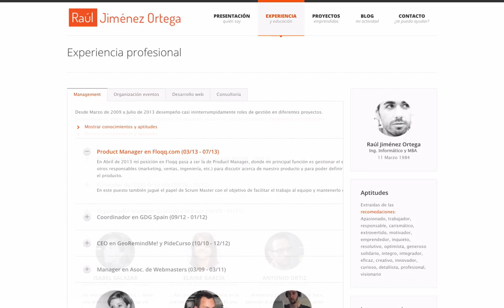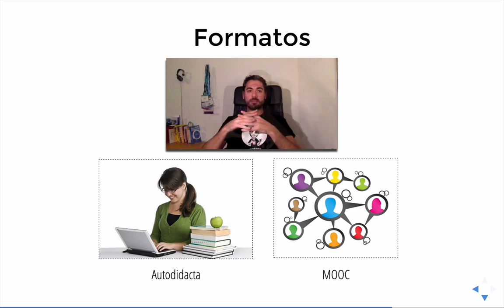Curso de HTML5, CSS3 y JS desde cero